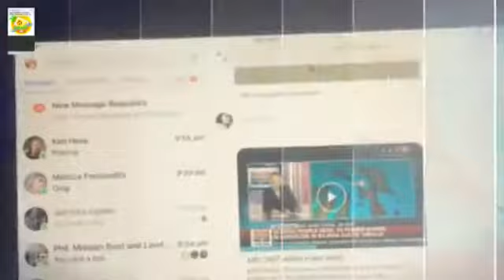Biliran Philippines - 2017 MASSIVE FLOODING ***Please pray for us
Worst Flooding in 100 plus years - Biliran Island ~ Where Beautiful People Live